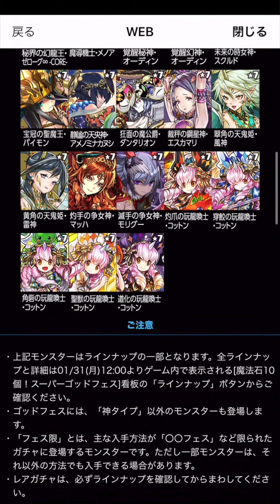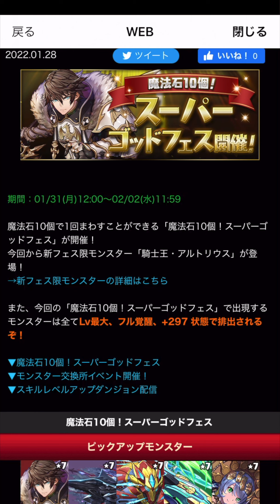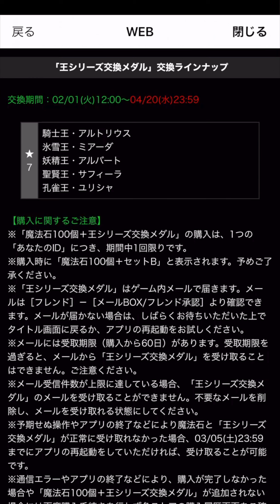新フェス限「アルトリウス」登場！初のレアリティ制限リーダースキルでHP2倍+55%軽減！！！【パズドラ】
▼プレイヤー
しげしげ